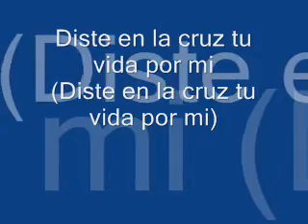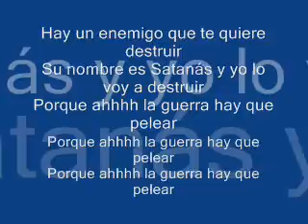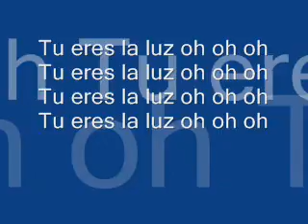Daniel Calveti - Tu eres la luz (Pista) (Con letra).wmv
Bonita letra disfrutenla bendiciones